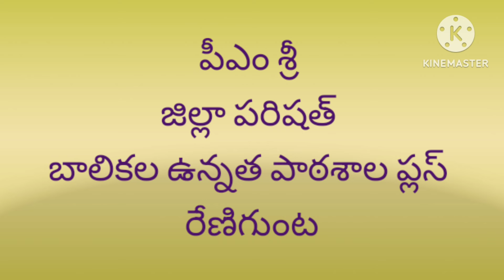తెలుగు భాష తియ్యదనం Z.P.G.H.S.PLUS.RENIGUNTA